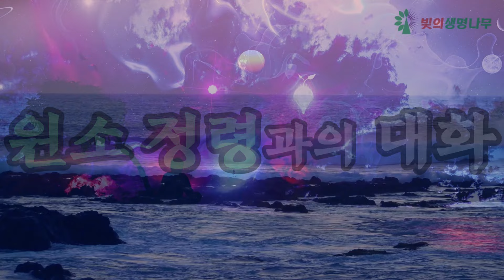원소 정령들의 세계라